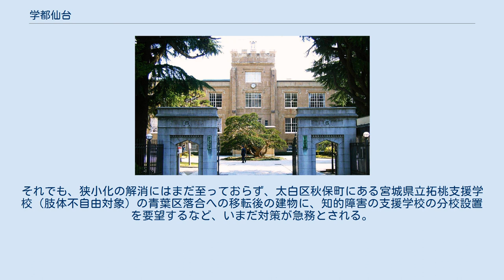学都仙台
仙台市 」 学都仙台 学都仙台（がくとせんだい）とは、仙台市役所が、同市の学術・教育事業、政策等に関連して用いることのあるキャッチコピーである。
 ここでは、仙台市における学校と教育についてとりあげる。
 養賢堂正門（現・泰心院山門） 仙台を「学都」と称した文献的初出は1905年（明治38年）とされており、1894年（明治27年）創立の（旧制）第二高等学校の校友会誌『尚志会雑誌 67号』において、同校上級生が下級生に向けて書いた「学都たらしめよ」との標題の文章とされる。
 これ以前には仙台を「教育地」とする表現が用いられていたが、学生の監督強化などを実施した当時の仙台市長、後に東北帝国大学総長となる澤柳政太郎など権力側が用いていたためか、当時の『尚志会雑誌』において、二高生こそが仙台市民を「学都化」させる主役とならねばならない、といった趣旨の文章が頻繁に書き記されており、「学都」はスローガン的な言葉として出発したと見られる。
しかし、東北帝国大学（現・東北大学）が創立した1907年（明治40年）には、地元紙に「学都と学界」との記事も見られ、学生側の意図から離れて一般にも用いられる名称になっていったことが分かる。
 なお、「学都」の歴史的系譜を紹介する場合には、1736年（元文元年）に開設された仙台藩藩校「養賢堂」から記載されている。
 2002年（平成14年）5月1日現在、仙台市内には、大学、短期大学、高等専門学校が計16校、専修学校、各種学校が計64校あり、それらの在学者数は77,112名、本務教員数は4,820名であり、これらの若者や教職員らは、同市にとって重要な資源となっている。
2008年（平成20年）5月1日現在、仙台市内で幼稚園から大学までの教育機関に在校するのは約20万人とされるほか、2001年（平成13年）5月1日現在における、人口あたりの学生数は13大都市中、大学院生で2位、大学・短大生で4位、専修学校・各種学校の学生数で2位である。
 これらの事実から、仙台を「学都」であると称する場合がある一方で、少子化によって高校在学者数は減少傾向、また、2004年（平成16年）までの10年間には、宮城県外からの宮城県内の大学・短大への進学者数の減少と、宮城県内からの宮城県外の大学・短大への進学者数の増加があり、学生の差し引き流入数は減少している状況にある。
 仙台市内には10の大学がある。
学生数は 47,742人（2004年度）であり、東京23区および政令指定都市のなかでは、学生数は8番目、人口に対する学生比率は京都市・福岡市・東京23区に次ぐ4番目となっている。
2006年（平成18年）には、仙台圏の大学が加盟する組織 「学都仙台コンソーシアム」が設立され、文部科学省による大学連携支援事業に基づく活動などを行っている。
 東北大学 1886年（明治19年）に設立された私塾を起源とし、現在は東北地方で最大規模の私立総合大学となっている東北学院大学や、同じく1886年にキリスト教主義に基づく女子教育を目的として設立された女学校を起源とする宮城学院女子大学などをはじめとする諸大学がある。
東北文化学園大学は2004年（平成16年）に経営破綻し、大学としては初めて民事再生法の適用を受けることとなった。
 東北学院大学 学生数は、7,481人（2004年度）であり、人数では第5位、人口比率では京都市に次ぐ2位である。
仙台市内の大学の多くには大学院が設置されているが、東北大学は大学院重点化による 「大学院大学」である。
また、「専門職大学院」 としては、東北大学の法科大学院、会計大学院、公共政策大学院や、東北学院大学の法科大学院がある。
 山形県山形市に本拠のある東北芸術工科大学は、その大学院の一部を仙台駅前の再開発ビル 「アエル（AER）」に設置している。
 4校あり、学生数は 1,173人（2004年）となっている。
近年、閉学する女子短大が相次ぎ、2001年（平成13年）には宮城学院女子短期大学、2003年（平成15年）には仙台白百合女子短期大学が閉学した。
 唯一の高等専門学校として、仙台高等専門学校があり、旧仙台電波工業高等専門学校を前身とする広瀬キャンパスが仙台市青葉区に、旧宮城工業高等専門学校を前身とする名取キャンパスが宮城県名取市にある。
 唯一の中等教育学校として、仙台市立仙台青陵中等教育学校がある。
 仙台第二高等学校 東北学院中学校・高等学校 宮城県の公立高等学校は入学試験（学力検査）で「合格したら必ず入らなければいけない」という独自...